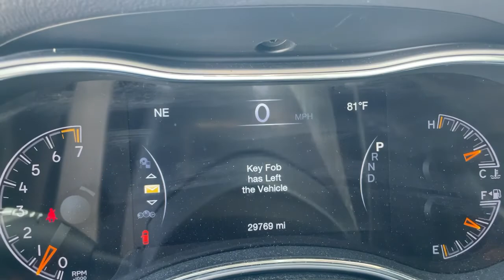2020 Jeep Grand Cherokee Hollywood, Fort Lauderdale, Hialeah, Boca Raton, Palm Beach, FL T1037500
Granite Crystal Metallic Clearcoat Used 2020 Jeep Grand Cherokee available in Hollywood, Florida at Toyota of Hollywood. Servicing the Fort Lauderdale, Hialeah, Boca Raton, Palm Beach, FL area.
2020 Jeep Grand Cherokee Limited - Stock#: T1037500 - VIN#: 1C4RJFBG4LC126656

1841 N State Rd 7